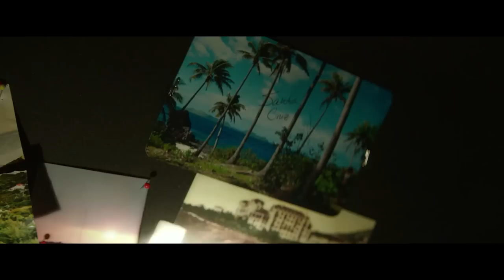Run the Tide Official Trailer 1 (2016) - Taylor Lautner Movie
Starring: Taylor Lautner, Johanna Braddy, Constance Zimmer

When their drug abusing mother is released from prison determined to rebuild their family, Rey kidnaps his younger brother Oliver and escapes their desert home for the California coast.